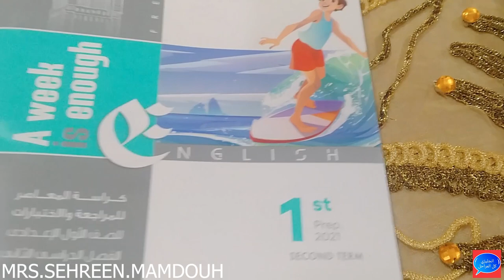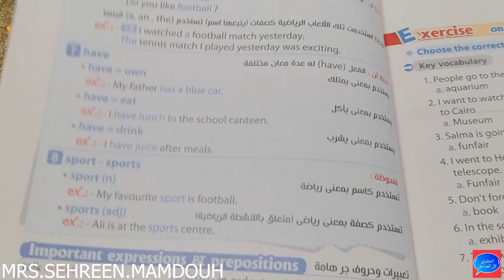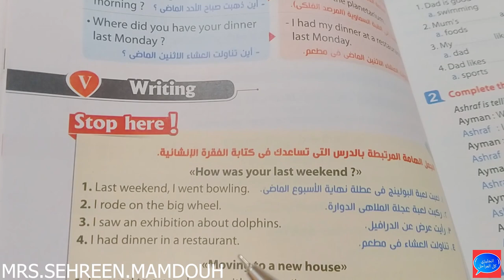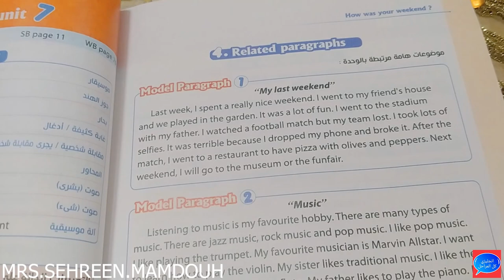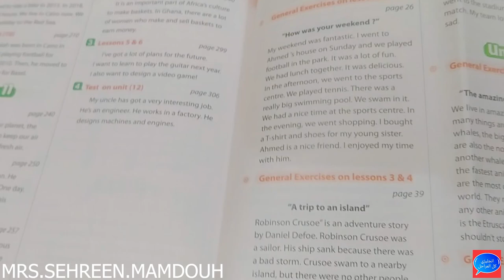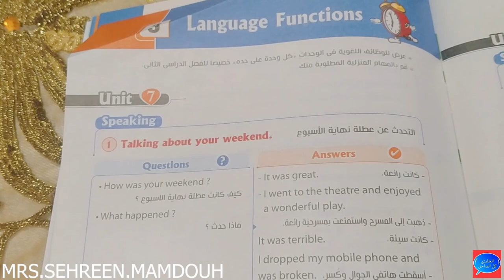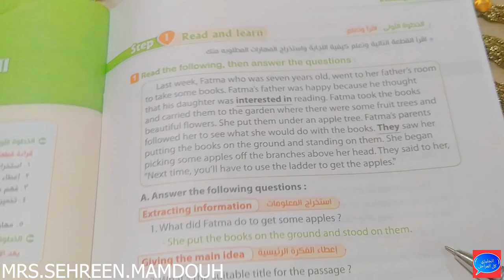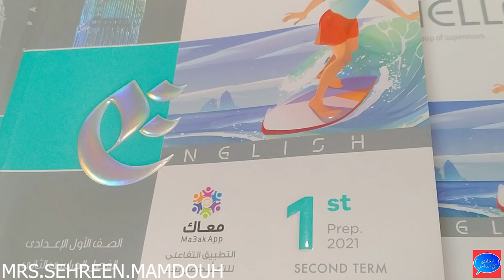كتاب المعاصر#اولى اعدادي#انجليزي#الترم الثاني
شرح تفصيلي مبسط وكمان حل تدريبات كتييير على الدرس من كتاب المعاصر,

شرح تفصيلي مبسط لكل أجزاء الدرس 👌هتفهم يعني هتفهم ان شاء الله 💪💪

حل كل تدريبات كتاب المعاصر على الدرس مع الشرح التفصيلي لكل سؤال,
الواجب 🤗هيبقى عندك واجب هيفيدك في تثبيت المعلومة جدا 🤗🤗لازم تعمله,

ولمزيد من التواصل يمكنكم الانضمام إلى صفحتنا على الفيسبوك انجليزي كل المراحل :

الصف الأول الاعدادي,
ثالثة اعدادي,
انجليزي ثالثة إعدادي,
ريفيو عن كتاب المعاصر,
عرض محتويات كتاب المعاصر,